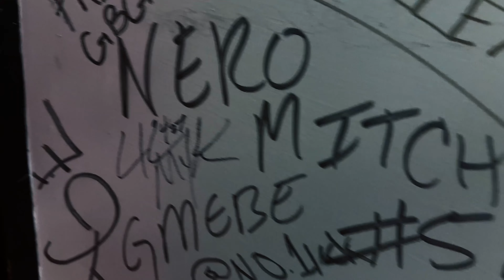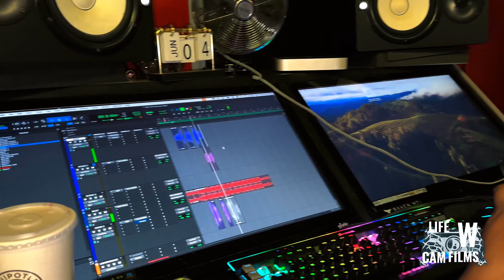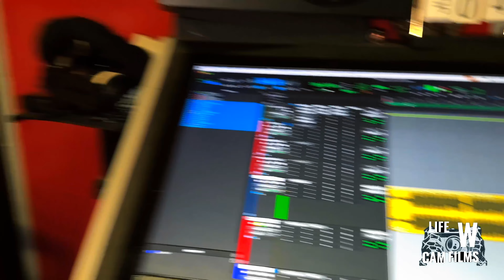THF Twin & THF Lil Twin Last Studio Session 06/04/24 In Loving Memory